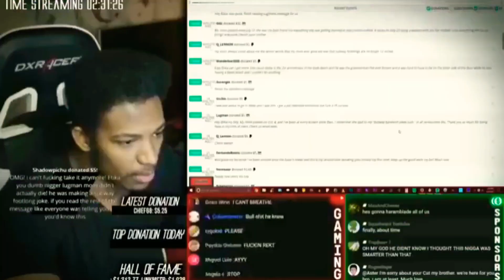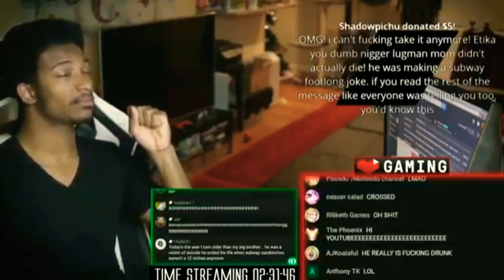A New Foe Has Appeared!!! - ☆Dragon Ball Xenoverse 2☆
🎵Songs Used🎵
•Metal Gear Rising - Red Sun
•Dragon Ball Budakai Tenkaichi 3 - Can You Hear My Name
•Dragon Ball Budakai Tenkaichi 3 - Hyperbolic Time Chamber
•Dragon Ball Super - Hero《Flow》
•Dragon Ball Dokkan Battle - Goku AGL Event Theme
•Dragon Ball Z - Lost《Haji》